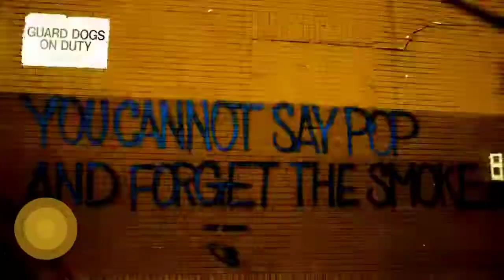POP SMOKE Greatest Moments (BEST SONGS COMPILATION)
READ!